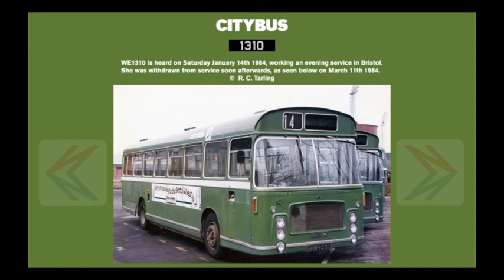Audio clip of Bristol Omnibus WE1310 on an evening Service 19, January 14th 1984.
Bristol Omnibus RELL6L WE1310,  HHW 923L, is heard on an evening Service 19, recorded between East Street, Bedminster, and Marlborough Street, on Saturday January 14th 1984. She was withdrawn soon afterwards.